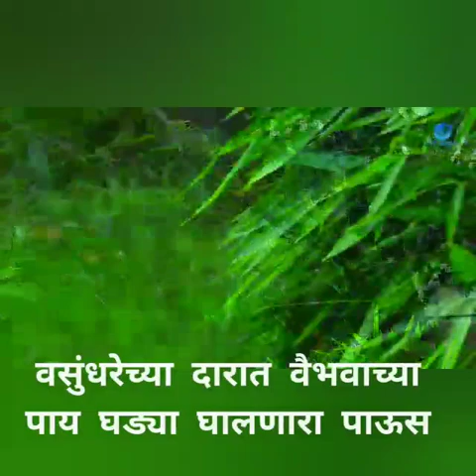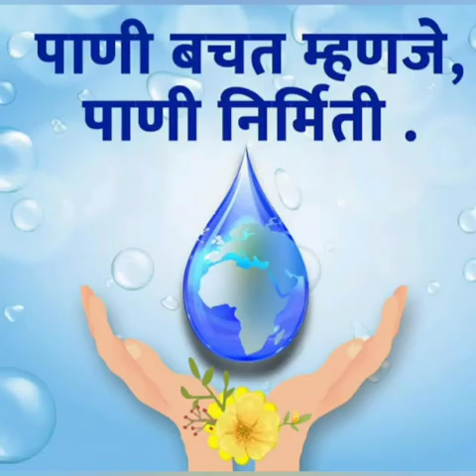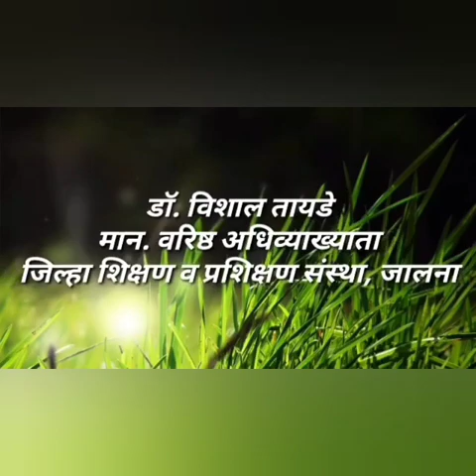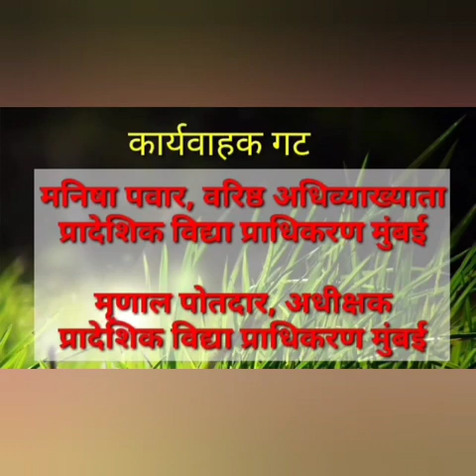2 जून ची गोष्ट - पावसाची गोष्ट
सादरकर्ती - वैशाली काकडे
सौजन्य - @KANNANROHITH @MR7DIGITAL